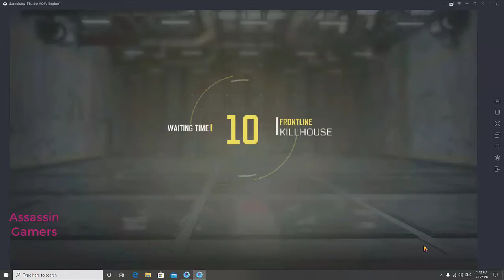Call Of Duty Mobile | 14 Kills Clutch | Assassin Gamer | Team Work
Call of Duty Mobile I TDM Map Standoff Team Deathmatch Mode

Leave a like "Like" if you enjoyed the video! I'll be posting more COD Mobile Videos. Peace out;)